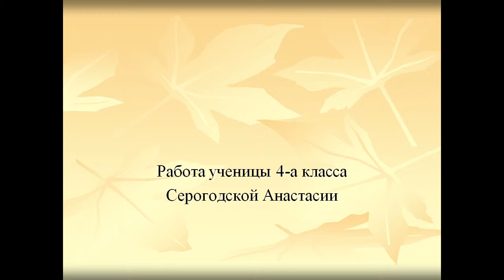золотое правило этики 4 класс презентация